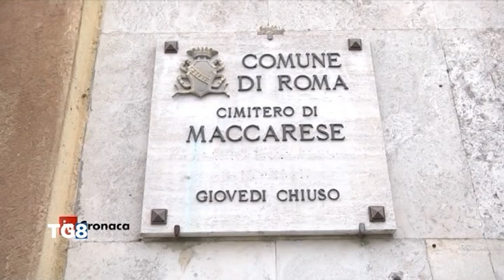La tomba di Flaiano